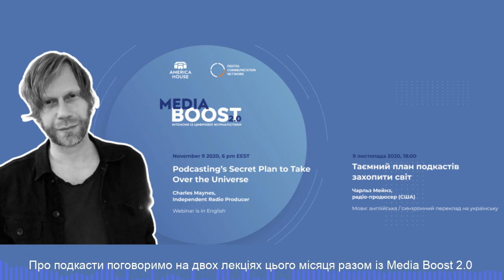Media Boost 2.0: Подкаст-запрошення від Чарльза Мейнза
Join us for our new tech demo!
The session is in English, with a possibility to listen to a simultaneous Ukrainian translation

English below

Міні-інтенсив про подкасти від Media Boost 2.0. Перша частина!
Що таке Media Boost 2.0: Безкоштовний, напакований актуальними темами та досвідченими тренерами інтенсив для інфлюенсерів. 20 мега-воркшопів про те, як побудувати спільноту, створити якісний контент та експериментувати з новими додатками.

Для кого MediaBoost 2.0: Для журналістів і всіх причетних, що хочуть адаптувати свій контент до вимог аудиторії, робити якісну цифрову журналістику та монетизувати її.

Сьогодні - розмова про подкасти та роботу з аудіо!

Наш тренер: Чарльз Мейнз, продюсер подкастів

Розкаже про:
1. Як подкастинг розширює можливості всіх - від громадянських журналістів та редакцій до комерційних брендів.

2. Аудіо-сторітелінг

3. Інструменти та навички для роботи з аудіо

Про Чарльза: американський журналіст і продюсер аудіо. Він створював подкасти для NPR, “The World” у PRX, “This American Life”, “99% Invisible”, “Radiolab” та BBC Radio 4. Нещодавно Чарльз став співавтором Spacebridge, серії документальних подкастів про США та СРСР для Radiotopia. Лауреат Міжнародної аудіопремії Third Coast International Audio Award, а також золотої премії Prix Marulic за документальні подкасти.

Вебінар англійською із можливістю слухати синхронний переклад українською.

Мова воркшопу – українська.

MediaBoost 2.0 організовує DCN у співпраці з America House Kyiv та за підтримки Посольства США в Україні.

Про DCN: The Digital Communication Network - це спільнота, яка об’єднує 6,000 професіоналів цифрової епохи, що разом генерують ідеї, продукти та інструменти для медіа, ГО, бізнесу та уряду. Створена у 2015, організація є платформою для співпраці експертів із різних галузей: журналістів, розробників, громадських активістів та інших. Більше про DCN - тут digicomnet.org

Про America House Kyiv: Американський дім у Києві – це передовий центр американської культури, освіти й інформації про США в Україні. Американський дім організовує різні заходи, у тому числі лідерські програми та програми для професійного розвитку, воркшопи з англійської, концерти тощо. Американський дім створює можливості для творчого мислення і роботи, налагодження міжкультурних мостів, співпраці і нових знайомств.
What’s Media Boost 2.0? An intensive & free crash course for influencers filled with timely topics and experienced trainers. It consists of 20 workshops on how to build a community, create quality content, and experiment with new apps.

Media Boost 2.0 is for: Journos and alike to create great content, engage the audience, and monetize the results.

Our trainer is Charles Maynes, an American journalist and audio producer

He will talk about:

1. Empowering everyone via podcasting

2. Audio storytelling

3. The tools and skills for working with audio.

About Charles: His reporting and features have been heard on National Public Radio, PRX’s 'The World’, This American Life, 99% Invisible, Radiolab, Benjamen Walker’s Theory of Everything, and BBC Radio 4 among other programs and podcasts. Most recently, Charles co-produced Spacebridge, a documentary podcast series about the joint U.S.-U.S.S.R. citizen diplomacy movement for Radiotopia’s ‘Showcase.’ He has been the recipient of a Third Coast International Audio Award as well as the Prix Marulic gold prize for audio documentary. He is originally from Washington DC.

This webinar is free, but you have to register here to attend

The Digital Communication Network is a global community of 6,000 professionals in the digital age who work together to generate ideas, products and tools for the media, NGOs, business, and governments. You can join it for free at digicomnet.org

America House in Kyiv is a leading center of American culture, education, and information about the United States in Ukraine. America House organizes various events, including leadership and professional development programs, English workshops, concerts, and more. America House creates opportunities for creative thinking and work, establishing intercultural bridges, collaboration, and new acquaintances.